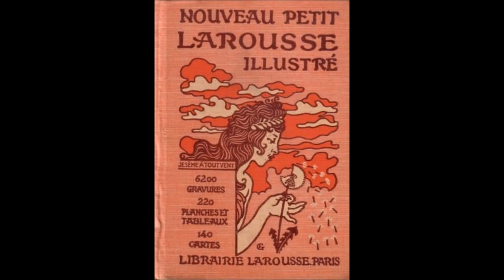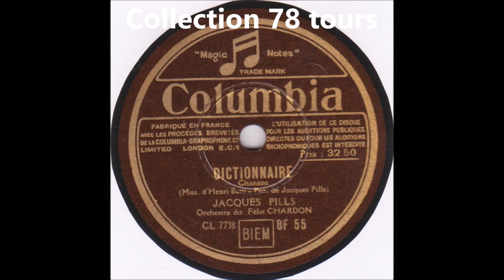Jacques Pills " Dictionnaire " 1943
Jacques Pills  "  Dictionnaire  "  de Henri Betti et Jacques Pills
orchestre Félix Chardon
Disque 78 tours Columbia BF.55 le 6 Avril 1943